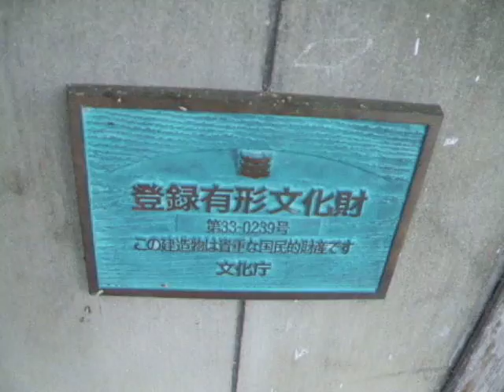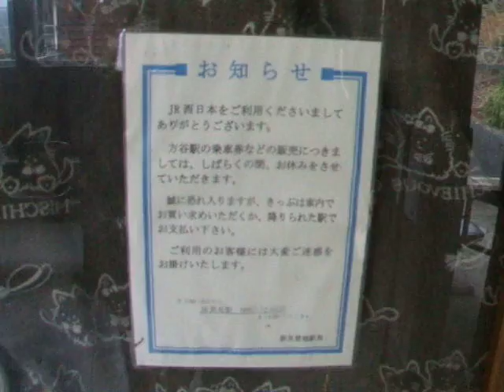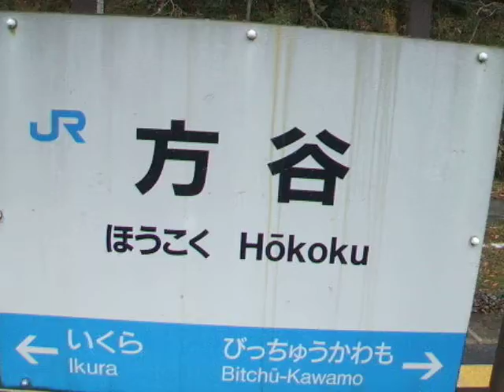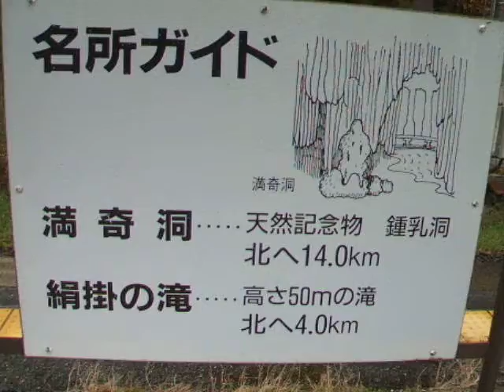秘境駅シリーズ（３６）方谷駅（伯備線）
伯備線方谷駅です。駅の前には民家や商店がありました。駅舎が有形登録文化財になっています。古くて趣のある良い駅舎でした。